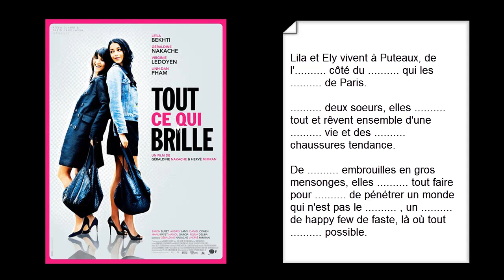[Learn French] [exercise] Tout ce qui brille.divx